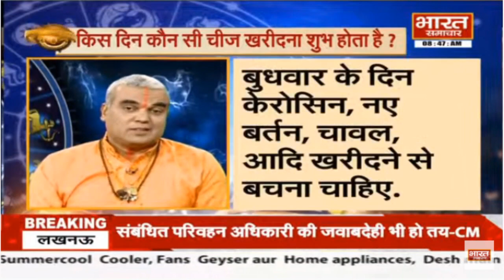Nakshtra: शुक्रवार के दिन इन उपायों से बदलेगी किस्मत, इन राशि के जातकों के पूरे होने सभी काम!